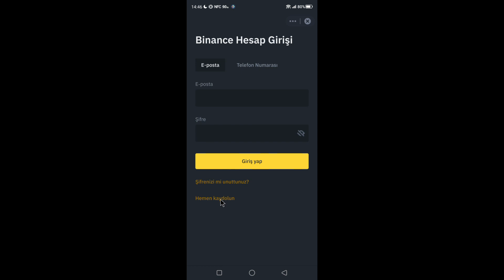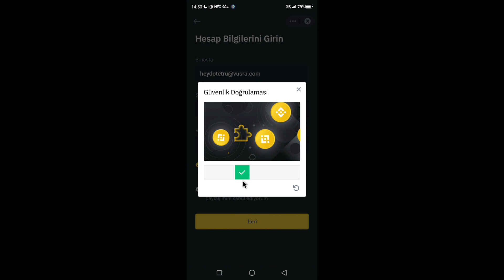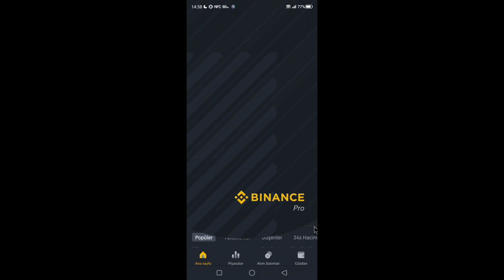Binance Borsası | Hesap Açma - Referans Kodu Kullanma - Verilerinizin Pazarlanmasını Önleyin!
🟥  Merhaba arkadaşlar. Binance borsasına kayıt olurken videomda bahsettiğim şekilde üye olursanız kişisel verilerinizin paylaşılmasını engellemiş olursunuz. Daha detaylı bilgileri videomdan öğrenebilirsiniz.

🟥 Videolarım Hoşunuza Gittiyse Daha Fazla Kişiye Ulaşması için Videomu Beğenip, Yorum Yapmayı Unutmayın 💓

🟥   👇 TELEGRAM GRUBUMA KATILMAYI UNUTMAYIN! 👇   🟥

00:00 VİDEO KONUSU
00:18 BİNANCE MOBİL KAYIT İŞLEMLERİ
01:05 %10 KOMİSYON İNDİRİMLİ KAYIT
01:28 KİŞİSEL VERİLERİNİZİN PAYLAŞILMASINI ENGELLEYİN!
01:48 KAYIT İŞLEMİNİ TAMAMLAMA
02:07 BİNANCE LİTE --- BİNANCE PRO
02:43 ORTA SEVİYE KİMLİK DOĞRULAMANIN ÖNEMİ!
03:04 ABONE OLMAYI UNUTMAYIN!